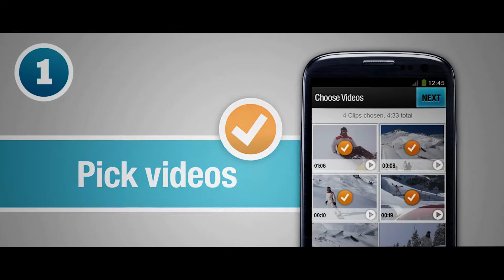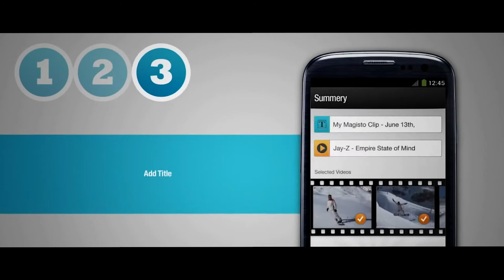Magisto Stores 800 TB of Data on AWS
Discover how Magisto uses AWS to serve 40 million users in 200 countries and process and store more than 800 TB of data.